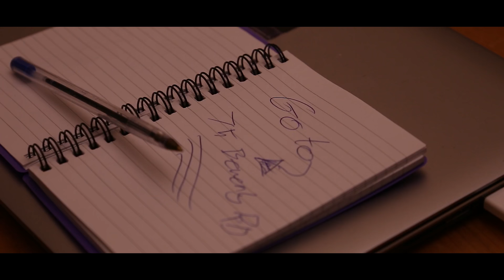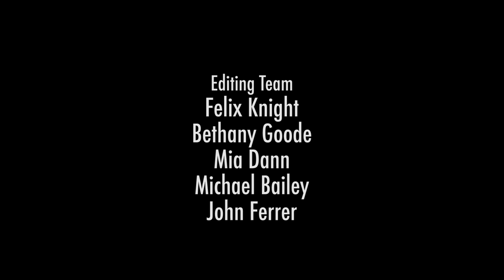A Helping Hand - Short Film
Max makes a "handy" new friend in this quirky rom-com. Shazam!

Starring:
Darryl Crusoe
Annabella King

Directed by John Ferrer
Produced by Mia Dann
First AD: Bethany Goode
DoP: Michael Bailey
Camera Operator: Felix Knight

Sound Recordists:
Felix Knight
Bethany Goode
Mia Dann

Makeup FX by Maddy Allen

Production Assistants:
Joshua Alexander
Grace Heslin

Editing Team:
Felix Knight
Bethany Goode
Mia Dann
Michael Bailey
John Ferrer